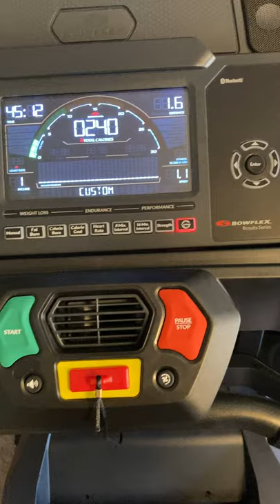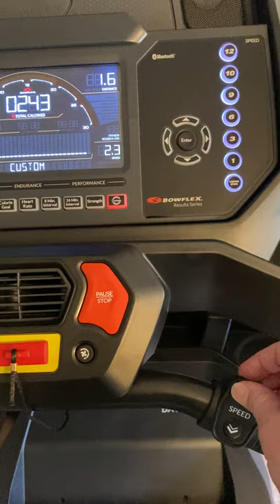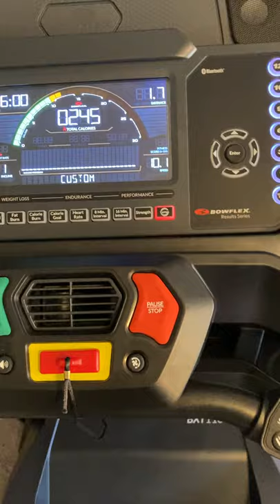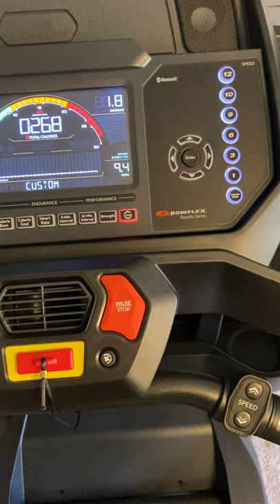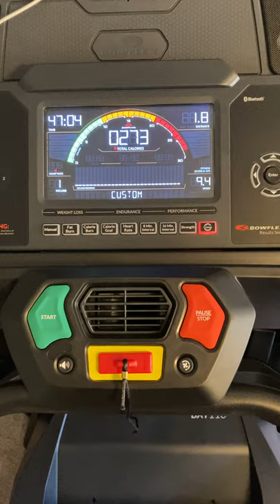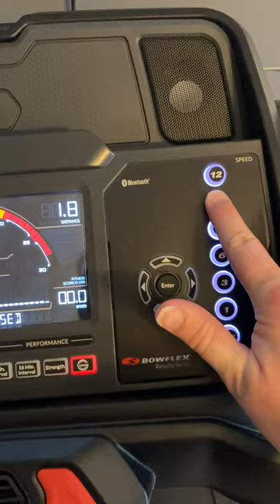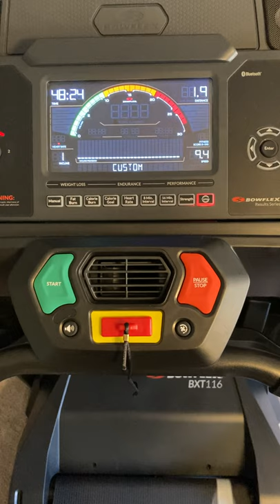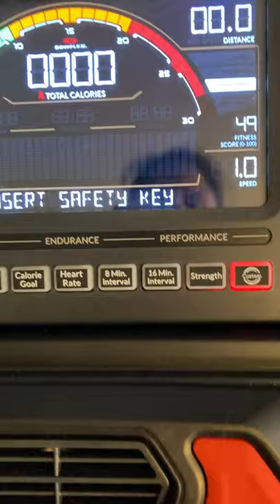Bowflex BXT116 Speed Problem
Issue with Bowflex treadmill not reaching correct speed. Treadmill also randomly slows down in middle of workout. Failure persists even after warranty fix. Customer Care said to recalibrate the speed motor, which seems to have worked for now. Posting in case anyone else runs into this issue.